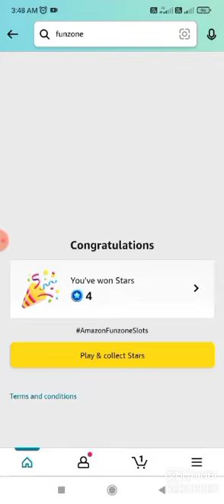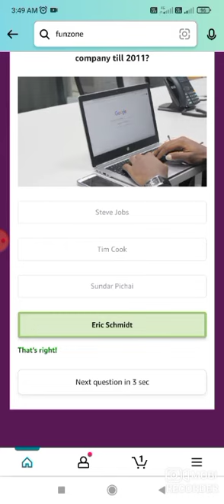Amazon Daily Win Quiz Stars Everyday Win √Answers Today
Amazon Daily Win Quiz Stars Everyday Win √Answers Today | Amazon Quiz Answers Today | Amazon Quiz Today

Amazon Quiz
Quiz Answers
Amazon Quiz
Quiz Answers
Amazon Quiz